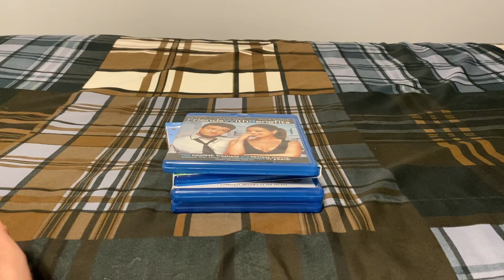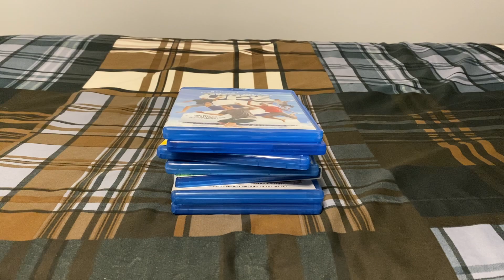My Andy Samberg Movie Collection (2023)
Titles shown:
-Space Chimps
-The Watch
-Hotel Transylvania
-Grown Ups 2
-Neighbors